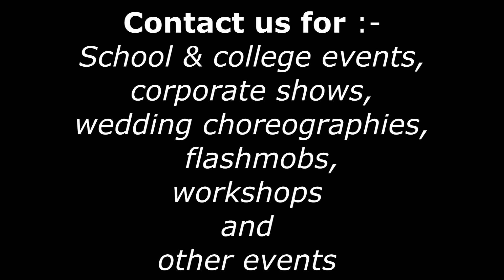Bollywood Promo | Vibrations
Watch Vibrations bollywood promo which includes a glimpse of some of our bollywood work.

Give a look